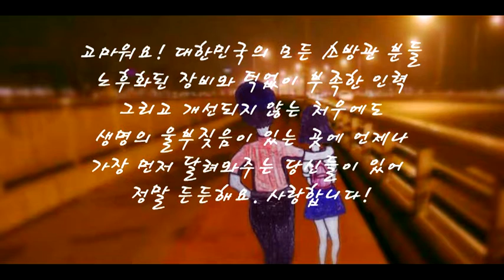29초영화제: 또 다른 가족 - 이지현 감독(무소속)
# 생명을 포기하려는 은수는 단짝친구인 혜정에게 전화를 하지만 혜정은 그 전화를 받지 못하는데...
**친구, 가족 보다 언제나 먼저 달려와주시는 소방관 분들은 또 다른 가족입니다.

음악 : 에브리싱글데이 - Cold (Inst.)